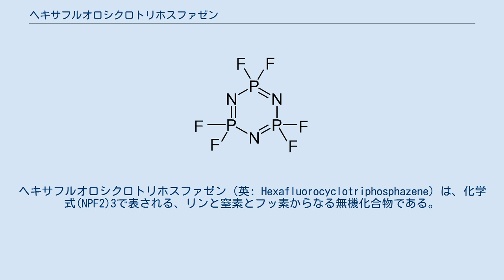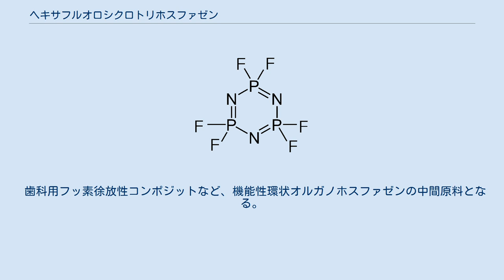ヘキサフルオロシクロトリホスファゼン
ヘキサフルオロシクロトリホスファゼン（英: Hexafluorocyclotriphosphazene）は、化学式(NPF2)3で表される、リンと窒素とフッ素からなる無機化合物である。
 リンと窒素からなる六員環のうちのリン原子に、フッ素原子が二つずつ結合した構造である。
 五塩化リン PCl5 と塩化アンモニウム NH4Cl から合成した三量体のヘキサクロロシクロトリホスファゼン (NPCl2)3 の塩素をフッ素に置換することで製造される。
 アセトニトリルの存在下で、(NPCl2)3 とフッ化カリウム KF を80℃で2時間加熱することで得られる。
この他、ニトロベンゼン中でフッ化硫酸カリウム KSO3F と(NPCl2)3 を反応させる方法、オートクレーブ中でフッ化カリウムと硫酸 SO2 の混合物と(NPCl2)3を長時間反応させる方法、フッ化鉛 PbF2 、フッ化ナトリウム NaF 、フッ化銀(I) AgF をフッ素化剤としてニトロベンゼンあるいは水の存在下で反応させる方法、トリフルオロメタンスルホン酸カリウム CF3SO3K と窒化リン P3N5 を700℃で反応させることによっても合成することができる。
三フッ化リン PF3あるいは五フッ化リン PF5とアンモニア NH3やフッ化アンモニウム NH4Fとの反応で直接合成することはできない。
 歯科用フッ素徐放性コンポジットなど、機能性環状オルガノホスファゼンの中間原料となる。